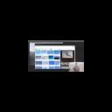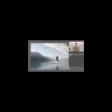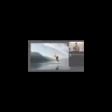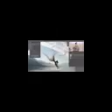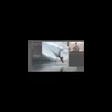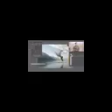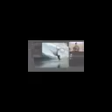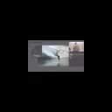02 02 Painting the Particles